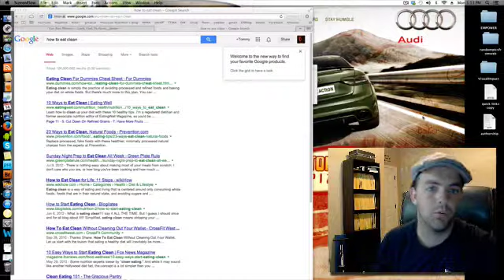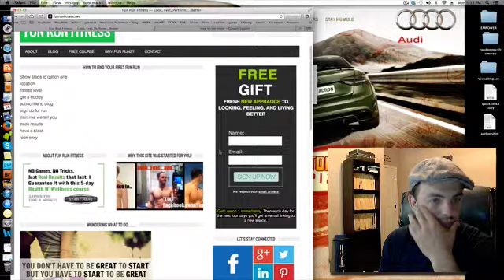How to Eat Clean and Live Sexy!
Eating clean is a matter of perspective and there are numerous approaches to getting Healthy.

However, ever system mirrors the 3 steps I talk about in this video.